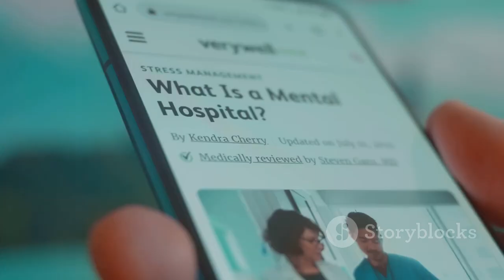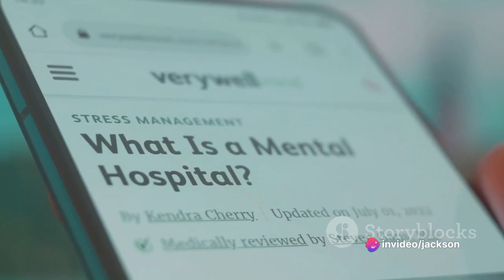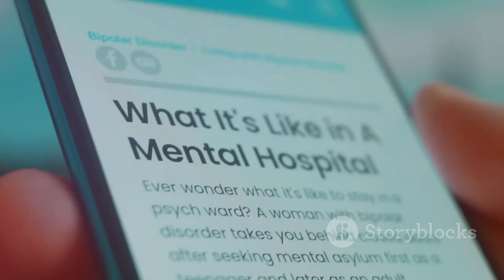Decode Mental Health Nursing Secrets! 🌟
Embark on a riveting 9-minute journey through the captivating history of Mental Health Nursing! 🌟 “Minds in Motion: A Journey through Mental Health Nursing” unveils the untold stories, triumphs, and evolution in this crucial field. Whether you’re a nursing academic, a student nurse, or just curious about mental health, this concise documentary promises insights that will leave you enlightened.

🔍 Dive deep into the roots of compassionate care and witness the transformative impact of mental health nursing over the years. Join us in celebrating the heroes who’ve shaped the landscape of mental health support.

👁️‍🗨️ Don’t miss out! Click play now and broaden your understanding of Mental Health Nursing in just 9 minutes.

Our Gear
Shopify: ➡️ RE-LAUNCH COMING SOON

Question?
Have you ever dreamt of becoming a Mental Health Nurse? Fancying a career change but not sure how to go about it? Keep watching our content as we dive into all things Mental Health.

Video editing studio setup:
ELFORDSON Office Chair (Amazon)
Aingoo Corner Desk L Shaped Desk (Amazon)
GOOZY Smart LED Light Bar,RGB Smart LED Lamp (Amazon)

Podcast:
Condenser Mic, Cardioid Condenser (Amazon)

Video Editor Equip:
WD 5 TB Elements Portable External Hard Drive - USB 3.0, Black (Amazon)
Tower Extension Lead with USB - 8 Way Outlets (Amazon)
Wireless Earbuds (Amazon)
Elgato Stream Deck Mini - Compact (Amazon)
USB Hub 3.0,VEMONT 7-Port USB (Amazon)
Elgato HD60 S+, External Capture (Amazon)
NexiGo N60 1080P Webcam (Amazon)

Nursing Studies:
Acer Aspire A515-45G (Amazon)
KROSER Laptop Backpack 15.6 Inch (Amazon)
Anatomy and Physiology Coloring (Amazon)
Mental Health Placements (Amazon)
The Nurse's Guide to Mental (Amazon)
Beginning Reflective Practice (Amazon)
Writing a Dissertation For Dummies (Amazon)
Law and Professional Issues in (Amazon)
Understanding Ethics for Nursing (Amazon)
Doing a Literature Review in (Amazon)
How to Write Your Nursing (Amazon)
Motivational Interviewing (Amazon)
Anker Power Bank, 325 Portable (Amazon)

Vlogs:
Smartphone Video Kit, FLASHOOT (Amazon)
ORSKEY Dash Cam Front and Rear (Amazon)
NexiGo Lightweight Mini Tripod (Amazon)
Photography Tripod Light Stands (Amazon)
Softbox Lighting Set Andoer (Amazon)

Chapters:
0:00 welcome curious
0:30 numerous challenges come from a lack of
1:01 health nursing was finding its groove
1:29 not only about treating illness
2:00 of the emotional and psychological
2:30 hidden away from society no there was a
3:00 the 60s brought about a revolutionary
3:32  conversations about mental health once
4:01 dialogue and inclusivity became the norm
4:30 the new normal each one as unique as the
5:01 innovates to meet the needs of those it
5:30 no matter where they are this digital shift
6:07 that mental health nursing is stepping
6:33 increased awareness as education and
7:04 gaze into the future hopes and prospects
7:32 the Psychedelic
8:01 future hopes and prospects shine